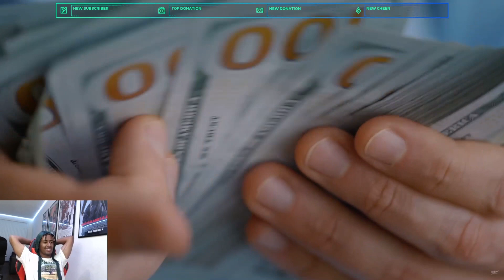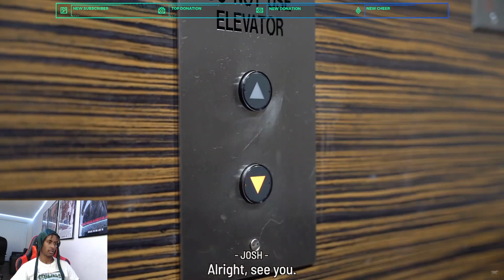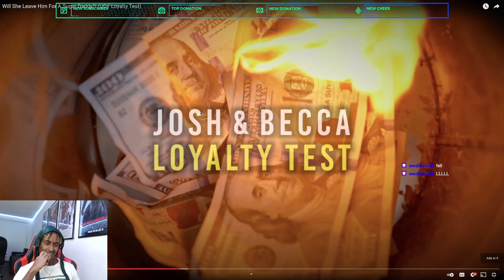BOYFRIEND FORGIVES HIS CHEATING GIRLFRIEND (LOYALTY TEST)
FOLLOW GEBAR
⚡ TikTok  ➔ segeneytikid